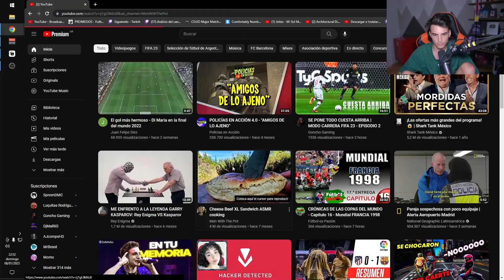qué paz me dan estos videos💆‍♂️